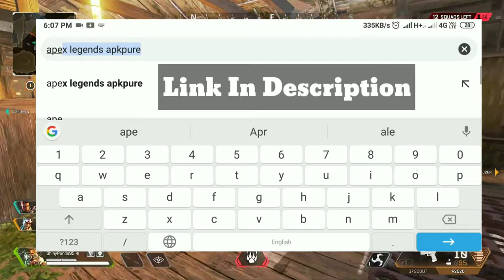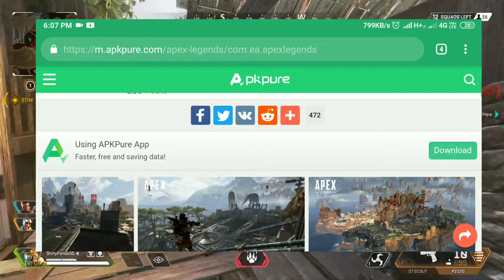Apex Legends Mobile Official Pre-registration Started | Register Now From Here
In This Video I Am Going To Show You Apex Legends Mobile Official Pre-registration Started | Register Now From Here

❤Our Channel Top 10 videos:-

If you are the developer or the owner of the game and want me to delete the video on my channel please e-mail me ASAP, I will respond within 24 hours or less. There is never a need to strike a video down when you can get it removed within the same day and keep the channel and yourself happy Email

Also Follow Our Channel On Social Media Platforms:-